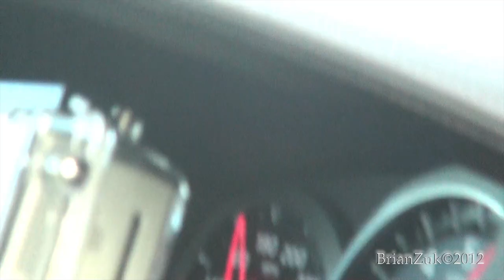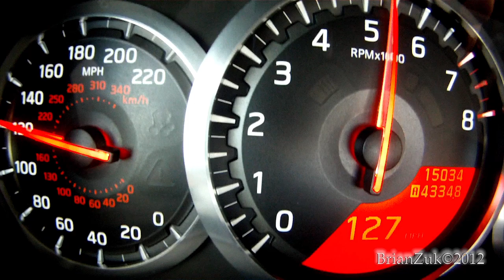Nissan GTR Switzer P800 - In Action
BrianZuk records an awesome Switzer P800 GTR with Password JDM exhaust, test pipes, x-pipe, and other mods In Action on a private air strip. The video shows multiple accelerations clips from outside of the car, from a standstill in 1st all the way through 6th gear, and video from inside the GTR, getting up to 184mph in only .9 of a mile! Airstrip access provided by EuroSunday.